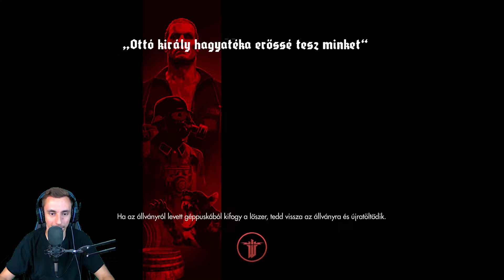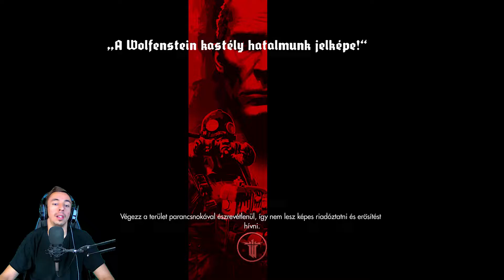Wolfenstein: The Old Blood: Elég komoly túlerő van!! #4